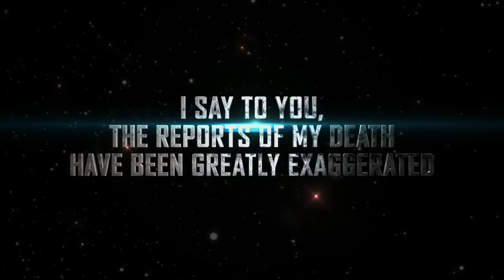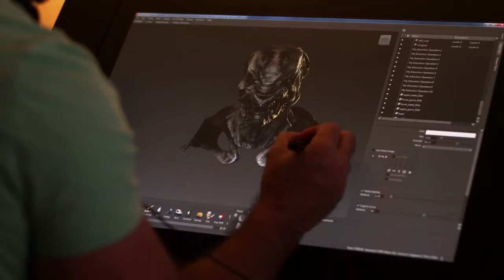Star Citizen - Overview Trailer | HD